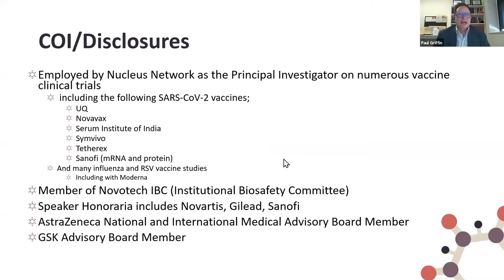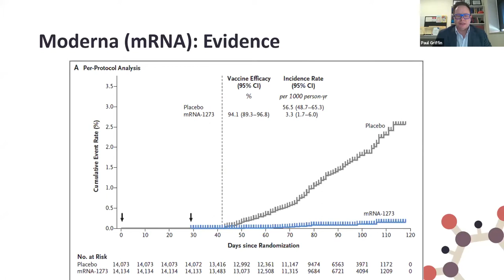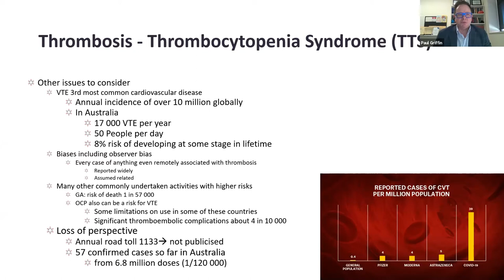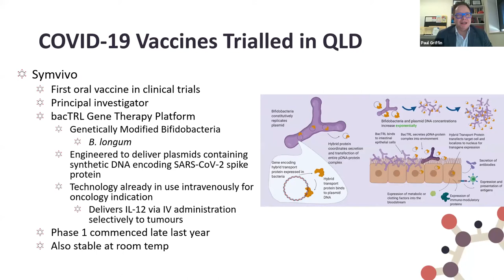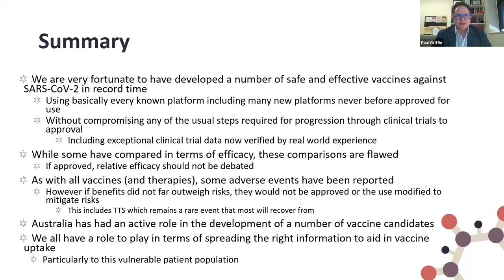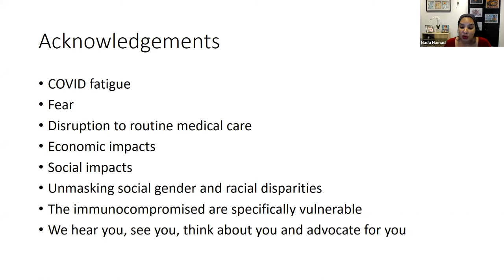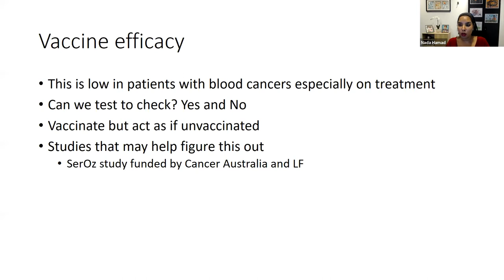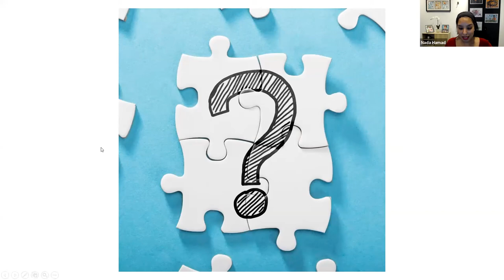COVID-19 Vaccinations: Fact and fiction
We know that many people with blood cancer are looking for trusted sources of information to help them make informed decisions and sort the fact from fiction in relation to COVID-19 vaccines.

To help point them in the right direction, we invited infectious diseases expert, Associate Professor Paul Griffin and Haematologist, Associate Professor Nada Hamad to discuss:
·         Why should I have a vaccine for COVID-19?
·         Is it safe and what are the risk factors associated with blood cancer?
·         Is it effective for blood cancer patients?
Plus they answer many of the other burning questions our webinar viewers had for them.

Need to talk? A Blood Cancer Support Coordinator is here for you.